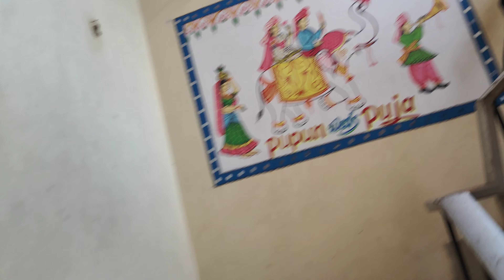Anniversary Vlog 🧿❤️ କେମିତି ପାଳିଲୁ ଆମର 9th anniversary / ଠାକୁରଙ୍କ ଦର୍ଶନ ସାଙ୍ଗରେ ଘରେ ଛୋଟ celebration🧿